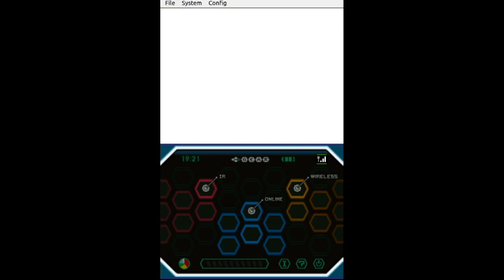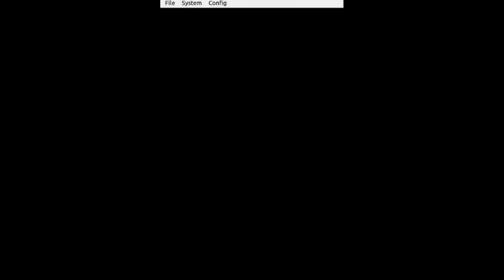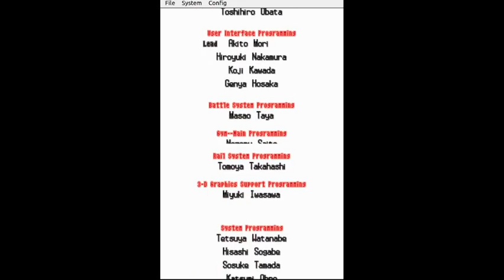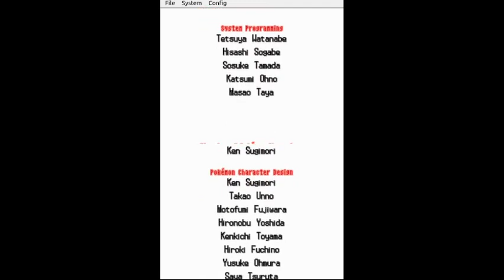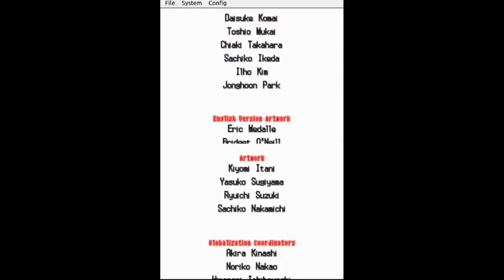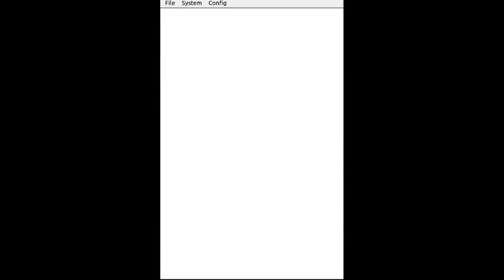Part 8 Legendary Dragon Showdown!